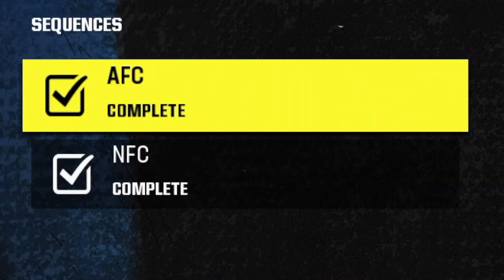You NEED this FREE 88 Ovr Player! No Money Spent Ep. 16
We added two great linebackers to the team that helped create pressure without even blitzing...